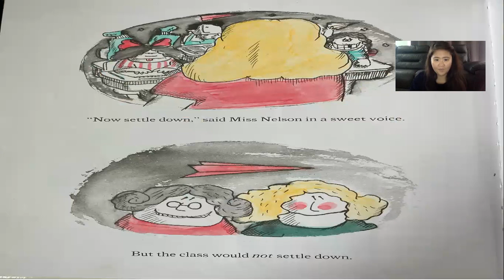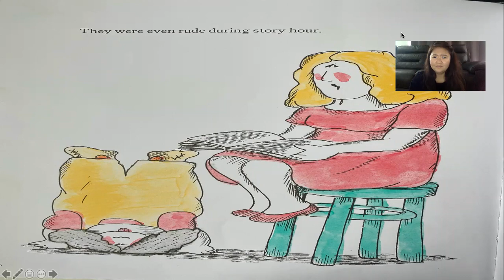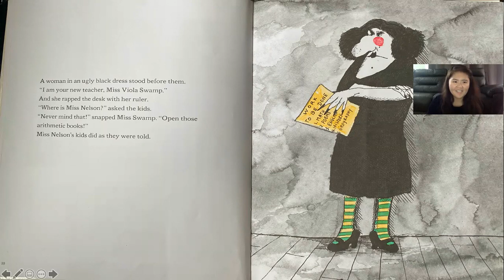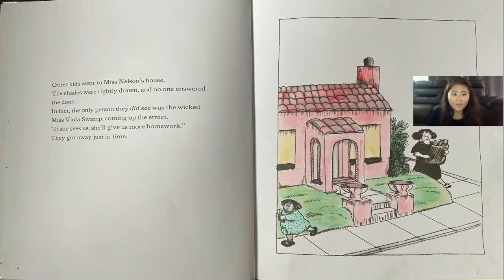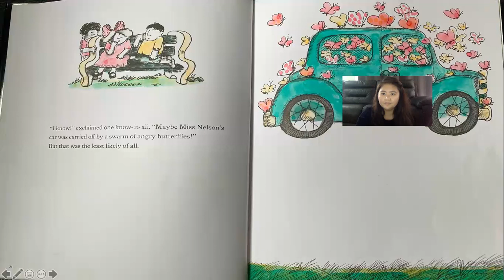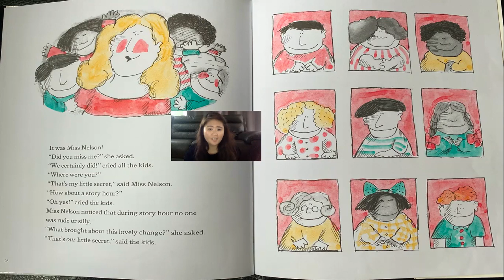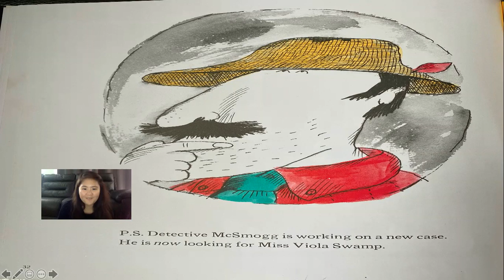Miss Nelson is Missing Read Aloud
Online Learning: A video for my Pre-kindergarten Class!

Read aloud recorded on Zoom.
Pictures made from powerpoint slides.